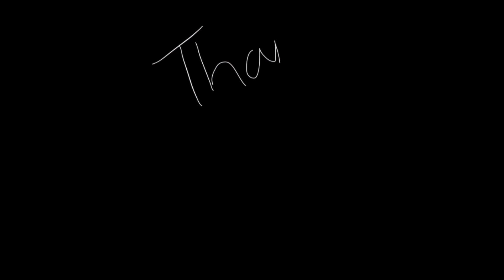Tour of patna's Oldest shopping 🛍 place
Hlo awesomely blossomly people out there I hope u all r doing great. so in vlog u will get know about patna oldest shopping 🛍 place which is patna market. so this vlog is all about shopping 🛍.